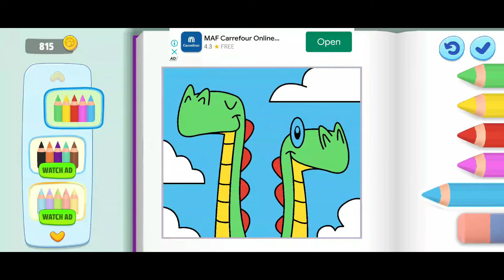Talking Tom Friends | Part 35 | Gameplay for Kids | xyz Gamers